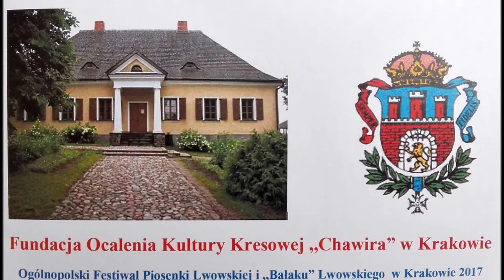Tylko we Lwowie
Kraków 8 marca 2017 r.